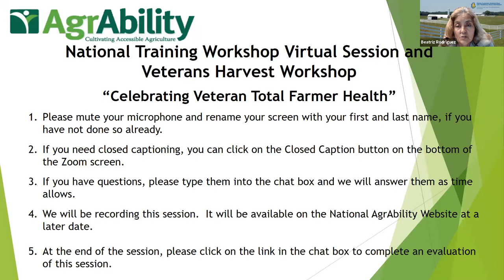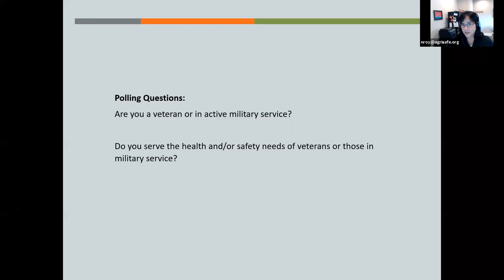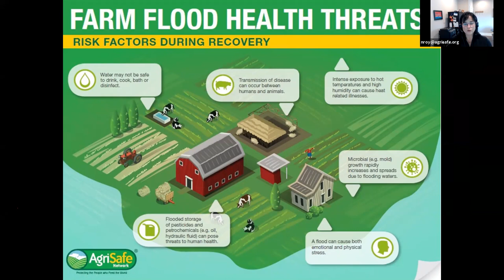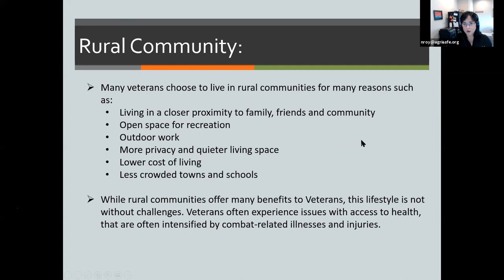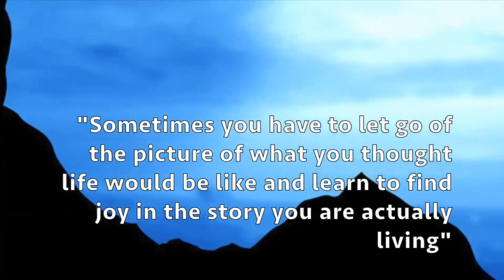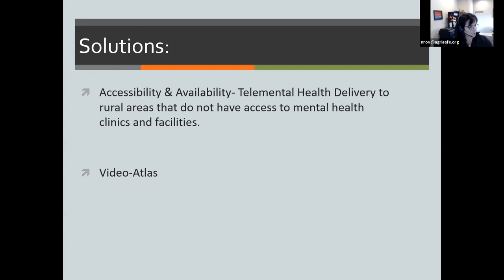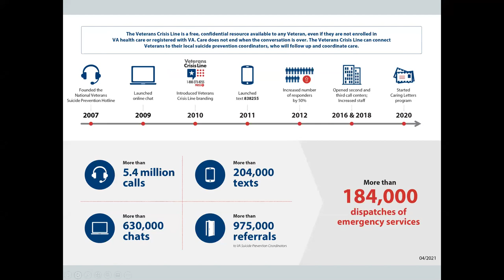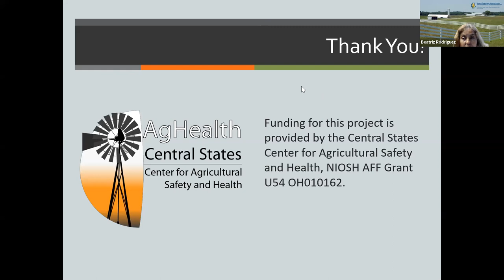Celebrating Veteran Total Farmer Health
Rural veterans love their country, their family and their land. They are the
leaders who mobilize when natural disasters impact small towns. They act to help others in need. Join AgriSafe during this participatory session as we explore ways to harness the strength of these natural leaders who return to farming. Together we aim to discover creative solutions that protect the veteran from illness and injury while farming. How does one’s service (whether deployed or not) increase their risk while working in agriculture? We know military exposure can impact ones health. When you combine military exposure with farm hazards and financial mental strain of farming what are
the health disparities? If your a veteran or work with veterans, AgriSafe needs your help to construct a Total Farmer Health training uniquely designed for veteran farmers. We believe that veterans can farm strong while farming well.